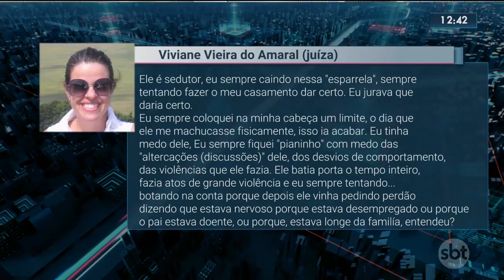Áudios revelam que juíza tinha medo do ex-marido